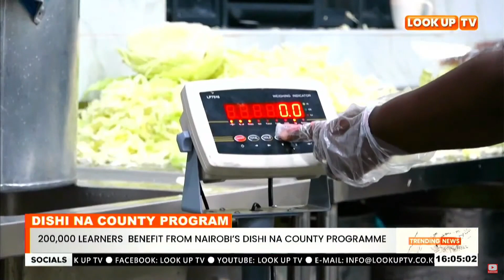200,000 Learners Benefit From Nairobi’s Dishi Na County Programme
Dishi Na County Program

Nairobi Governor Johnson Sakaja's Dishi Na County Feeding Initiative, Launched Over A Year Ago, Has Significantly Boosted Student Enrollment And Retention In Schools.